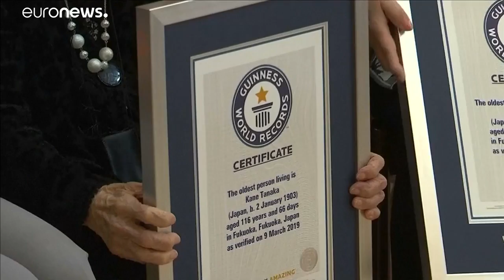"Секрет долголетия – хороший сон"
116-летняя японка Канэ Танака признана старейшей жительницей планеты.…